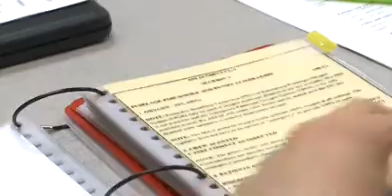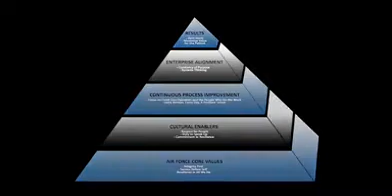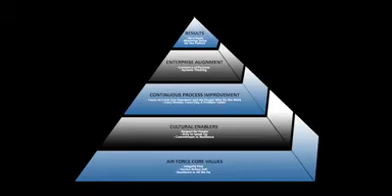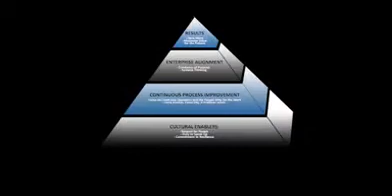Trusted Care - Aeromedical Evacuation Squadrons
This video describes the Trusted Care platform of aeromedical evacuation squadrons (AES).